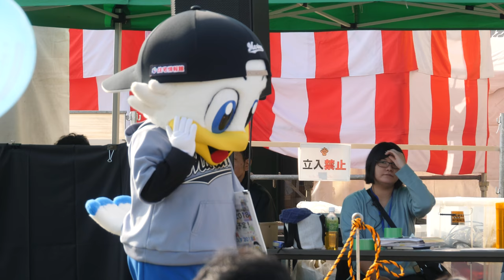固まってるズーちゃんも超絶カワイイッ♥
20181111 長柄ロングウッドステーション

20181111 Chiba Prefecture
LONGWOOD STATION